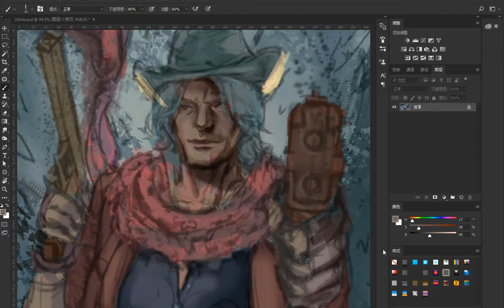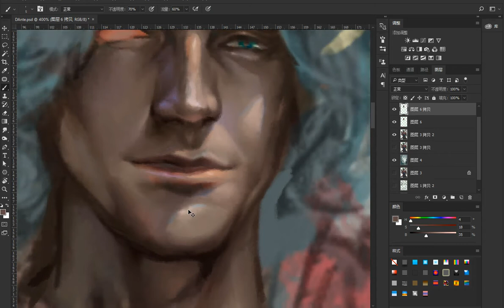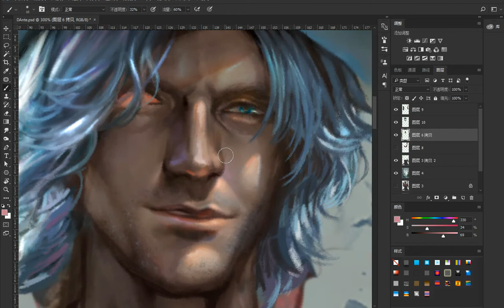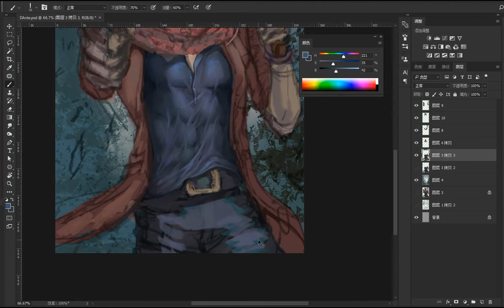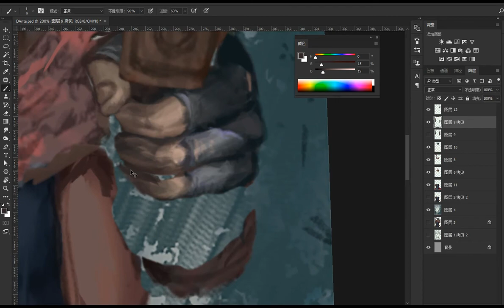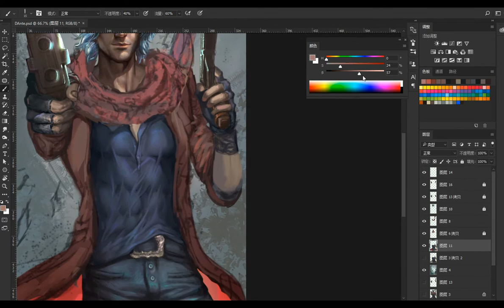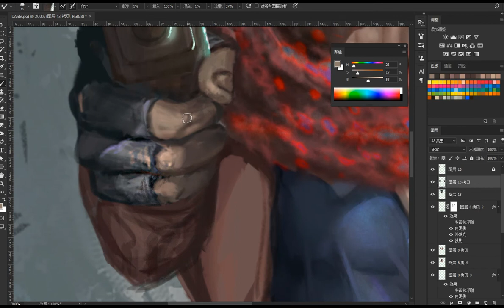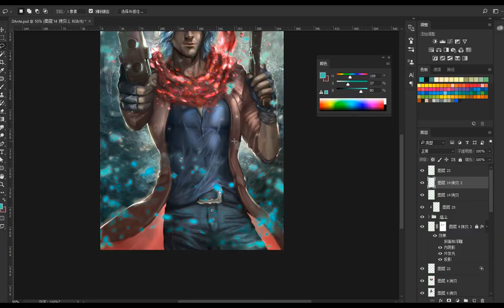Speed painting- DMC Dante Jackpot!